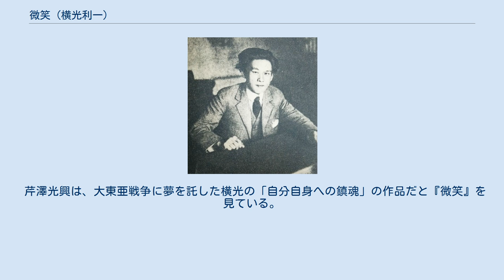微笑 (横光利一)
『微笑』（びしょう）は、横光利一の短編小説。
横光の遺作で、晩年の傑作といわれることの多い作品である。
作者死後の1948年（昭和23年）、雑誌『人間』（第3巻第1号）1月号に掲載され、単行本は同年3月25日に斎藤書店より刊行された。
海軍の武器研究生に引き抜かれた数学の天才青年との出会いから、ある俳人が彼との心の交流、別れまでを綴った物語。
敗戦の色濃い大東亜戦争末期の日本の焦燥を背景に、日本の絶対的勝利が確実となると信じ、光線照射兵器の夢を語る青年と、彼の美しい微笑に魅せられた俳人の心の軌跡が綴られ、戦中を真摯に生きた者たちの叙情が描かれている。
 「梶」という名前の横光利一自身らしき人物を主人公にした、いわゆる「梶もの」（神谷忠孝により名付けられた）の一つである。
「梶もの」には他に、『厨房日記』『終点の上で』『恢復期』『罌粟の中』などがある。
 登場人物の天才青年・栖方は、井伏鱒二の回想や、鷲尾洋三の回想によると、モデルとなった青年がいて、その科学者の手で進行しつつある「素晴らしい新兵器」の話を横光から聞かされたという。
横光の弟子の一人であった石川桂郎は、栖方のモデルを次のように指摘しつつも、その青年の話一切が虚偽であったことを回想している。
 「鶴」投句者である伊豆三郷と親しくつき合つていて、三郷の弟子に斎藤という帝大の学生がいた。
俳号をたのまれて私は梓方と名付け親になつたが、その梓方は海軍少尉の軍服を着、短剣をさげていた。
先生の晩年の小説「微笑」の主人公が梓方になるわけだが、彼はしきりと横光先生に会いたがつた。
「微笑」を読んだ人達には説明するまでもないが、ある種の電光発射機を発明し、その光線に当たつた敵機、軍艦など一瞬にして破壊されるという。
現に伊豆三郷たちの横須賀句会へあつまる人達の中に、海軍の高級事務官がいて梓方の発明の話に同調していたのだ。
／いよいよその電光発射機が実物され、二階級特進の栄誉を得、天皇の御前でお言葉をいただいたと言い、二十歳そこそこの梓方が大尉の襟章をつけているのを私も見ている。
（中略） 丁度私の店へたずねてきた梓方を連れて、ある日、先生にお目にかかると、軍人らしい正しい礼のあと、いきなり、先生の表札がどれくらい盗まれましたか、私は四枚持つております、と放言し、つづいてアインシュタインの相対性原理について臆することなく先生と議論をかわす。
（中略）梓方の案内で水交社へ車をとばし、特攻隊の特別食堂ではなかつたけれど将、佐官食堂で、柔かいビフステキのほか四五品、洋食が選ばれ、先生は日本酒、私達はビールを飲んだ。
その夜先生を主賓の俳句会が催される氏家衛（俳号・英茸雨）宅へご案内すると、そこに思いもかけず吉屋信子氏がいて、先生は俄かに不機嫌になつた。
（中略） 梓方の話一切が嘘偽とわかつたのは終戦直前だつた。
（中略）自己弁護になるが、終戦後、私はそのことで、梓方のことで横光先生を訪ね、お詫びしたことがある。
／「みんな夢をみていたんですよ。しかし梓方君の、あの微笑を思い出して見給え、今日だつて僕達は一緒につられて笑いたくなる。ねえ君ィ、そうじやないですか……」／ひところ言われただけだつた。
 — 石川桂郎 「回想の文学歴遊」 初出誌においては、GHQ/SCAPの検閲で大幅修正が入ると判断した雑誌編集者が、自己検閲を行なったために、横光の直筆原稿とは違っているが、単行本では横光の原文どおりとなっている。
これは事後検閲に推移したことによって、GHQ検閲官がすべてに目を通していなかった可能性が想定されている。
なお、同時収録の『厨房日記』は「不許可」と検閲されて、二・二六事件の勃発が欧米の植民地圧迫による影響があったと書かれている部分が、再版から削除改稿させられた。
また戦前から書き継がれた未完長編『旅愁』や、『夜の靴』も検閲され、「伏せ字は絶対に許されず、削除のあとをとどめないように訂正するよう」に強制改稿させられていたことが、当時の担当編集者の日記やプランゲ文庫所蔵のゲラ刷りの存在から確認されている。
このことがあったことで『微笑』は、雑誌掲載時に編集者が自己検閲したのだという。
 晩春のある日、俳人の梶は、同じ俳人の高田から、弟子の青年へ色紙を書いてほしいと頼まれた。
青年は俳号を「栖方」という21歳の帝大...